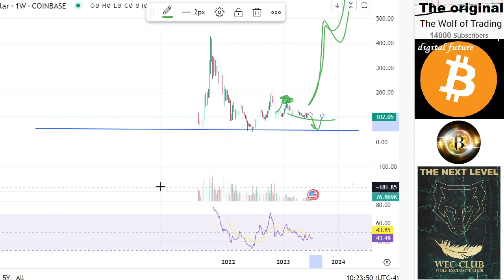QNT Price Prediction